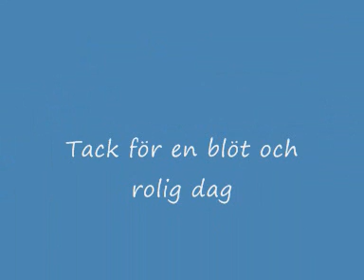Locostsweden @ Kjula 20080802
Hårt komprimerad film från Kjula